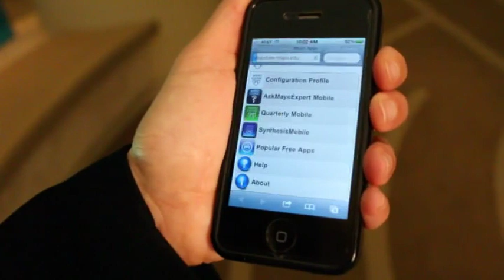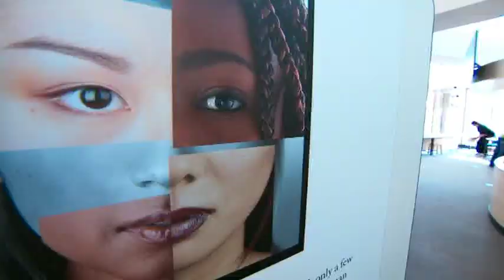Mayo School of Graduate Medical Education Recruitment